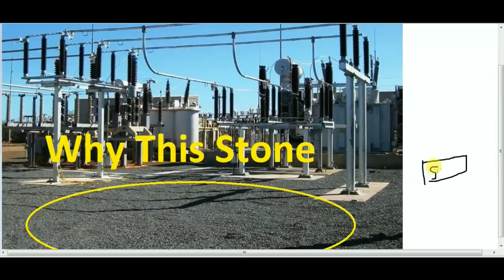இது எதுக்கு ? Why Stones/gravels are provided in Transformer Yard & Switch yard in Tamil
Stones in the substation is provided to reduce the step potential and touch potential when operators work on switch yard. Step and touch potential occurs due to the short circuit current flows on the conductor